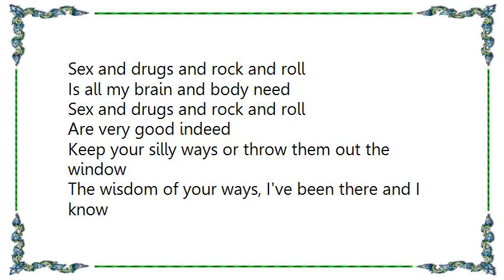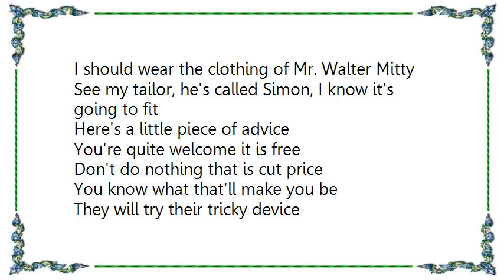Keith Emerson - Sex Drugs Rock Roll Lyrics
[Lyrics Keith Emerson - Sex  Drugs  Rock  Roll]
Sex and drugs and rock and roll
Is all my brain and body need
Are very good indeed

Keep your silly ways or throw them out the window
The wisdom of your ways, I've been there and I know
Lots of other ways, what a jolly bad show
If all you ever do is business you don't like

Is very good indeed

Every bit of clothing ought to make you pretty
You can cut the clothing, gray is such a pity
I should wear the clothing of Mr. Walter Mitty
See my tailor, he's called Simon, I know it's going to fit

Here's a little piece of advice
You're quite welcome it is free
Don't do nothing that is cut price
You know what that'll make you be

They will try their tricky device
Trap you with the ordinary
Get your teeth into a small slice
The cake of liberty

Sex, drugs, rock, roll, sex, drugs, rock, roll